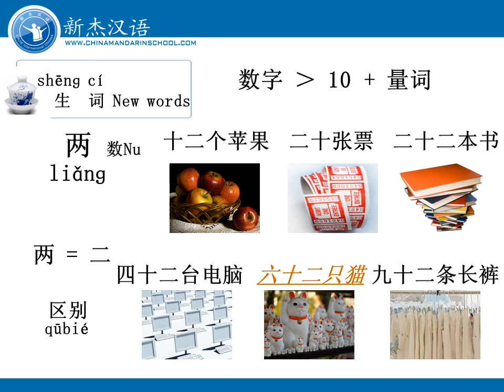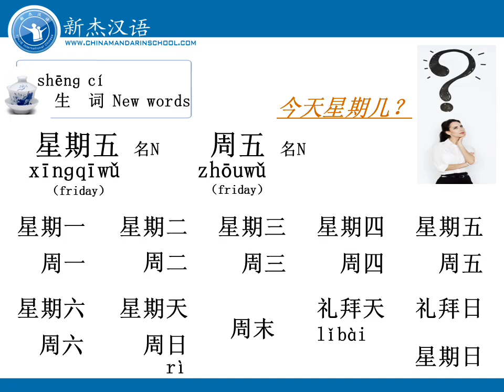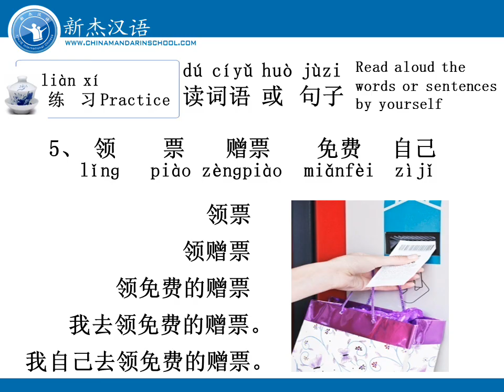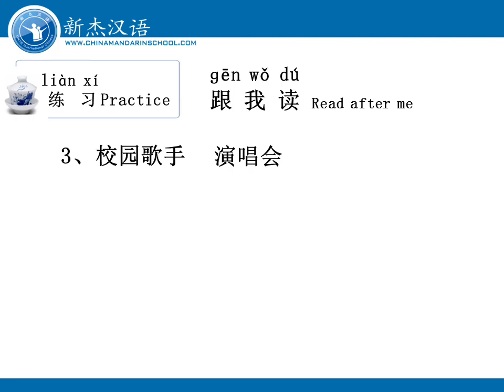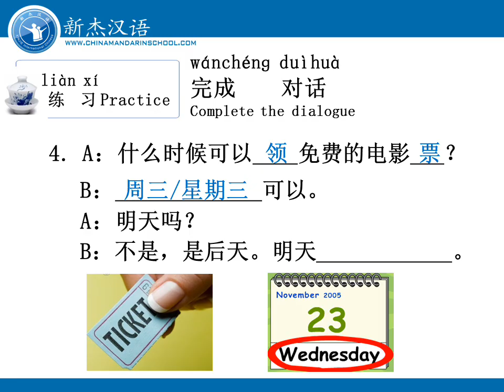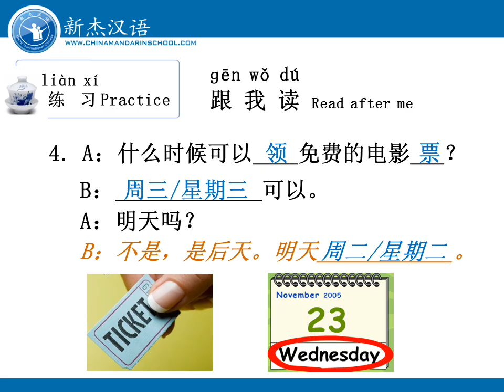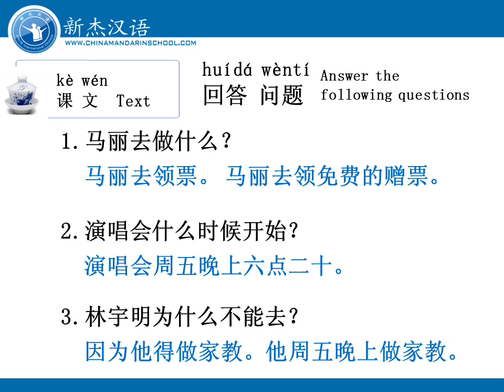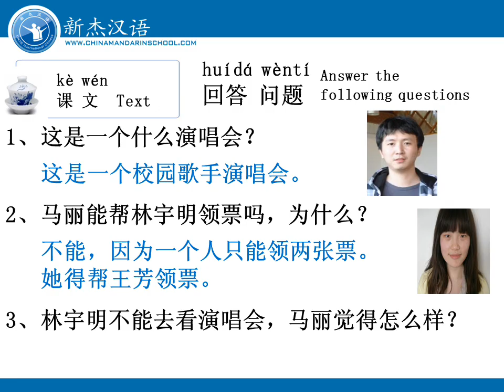41Unit8 Lesson4100h53m08s 01h10m51s